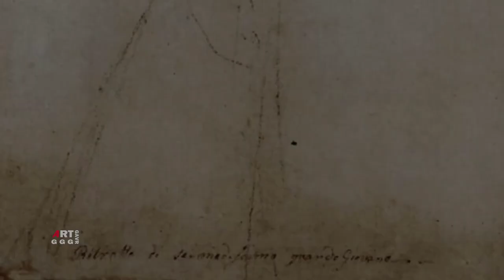Рафаэль Санти. Рисунки, этюды, эскизы. Часть 51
В ролике Рафаэль Санти. Рисунки, этюды, эскизы. Часть 51 показаны:

0:00  Часть 51
0:43  Этюды обнаженных сражающихся юношей 1507 Перо Бумага 26.9×19.7 см Британский музей,
Лондон
4:00  Этюд обнаженного для батальной сцены 1508 Перо Бумага 36×23.8 см Лувр, Париж
5:35  Две мужские обнаженные фигуры: одна в профиль, другая со спины 1508 Перо Бумага 45.7×29.8 см Галерея Альбертина, Вена
7:45  Этюд обнаженной мужской фигуры 1507 Перо Бумага 26.8×19 см Музей Эшмола (Ашмола), Оксфорд
10:45  Стоящий обнаженный 1507 Перо Бумага 26.5×15.2 см Лувр, Париж
12:45  Этюд к фреске "Диспут". Этюд сидящей обнаженной фигуры 1509 Мел, Уголь Бумага 37.5×21 см Галерея Уффици, Флоренция